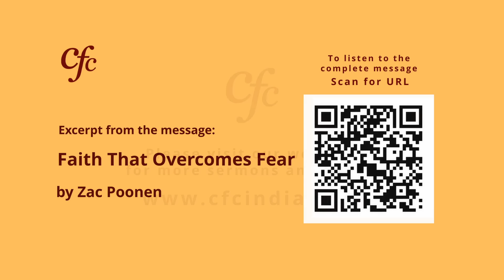February 18 | Daily Devotion | Not The Grave, But The Sky Is Our Goal | Zac Poonen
Excerpt from the message: Faith That Overcomes Fear - Zac Poonen